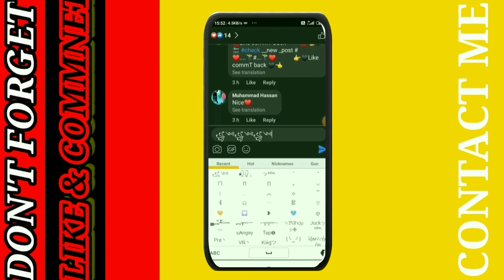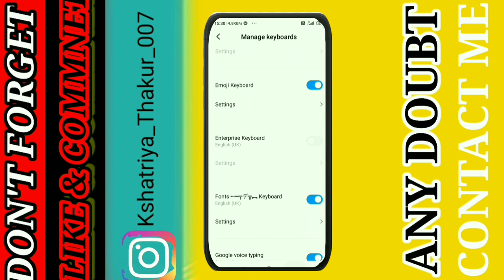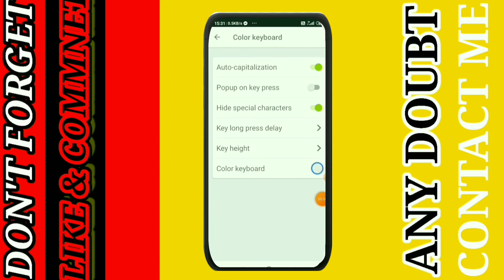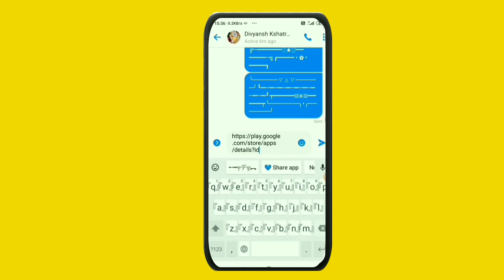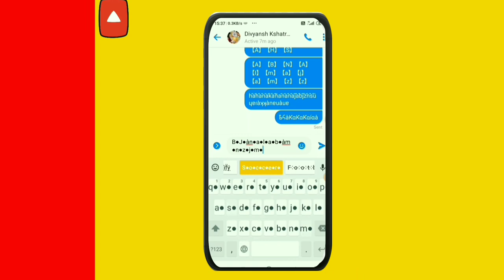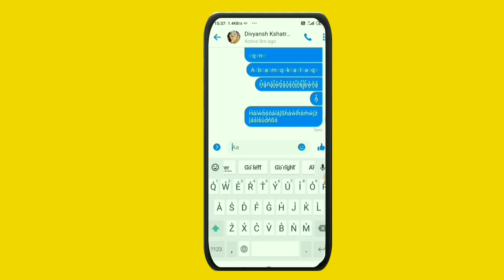Comment karne ke Liye Keyboard fancy| fancy special keyboard | pf Ke liye best keyboard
Laptop Lenovo÷

Your Queries÷
Kshatriya Divyansh
Comments keyboard
Fancy keyboard
Best keyboard FB long press fight